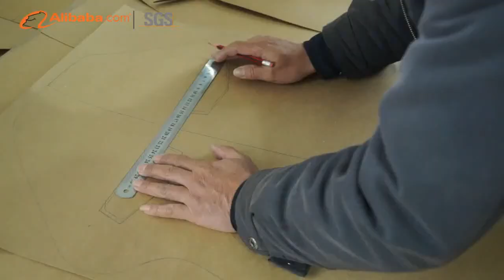Anji Guyou Furniture Co., LTD.,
Anji Guyou Furniture Co., LTD., owns a factory in Anji County, Huzhou City, with convenient transportation access. The production area is 6,000 kilometers. There are about 50 skilled workers. The engineer has more than 20 year experience in design office chair and gaming chair. And there’re 2 set of professional quality inspection equipment to control the quality better.